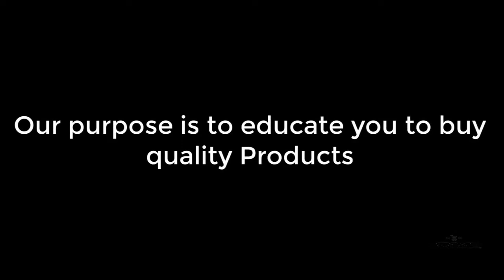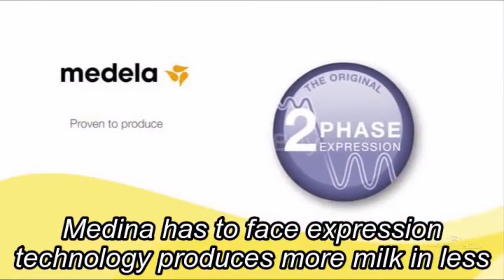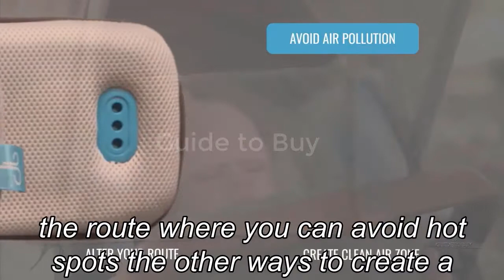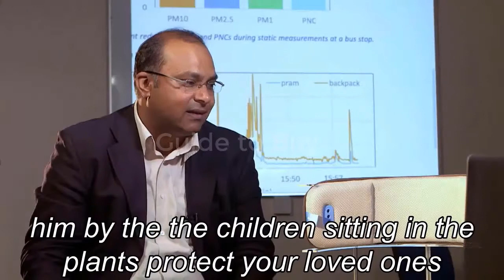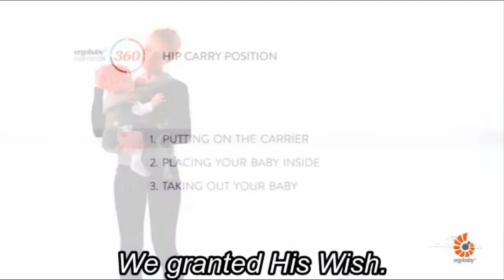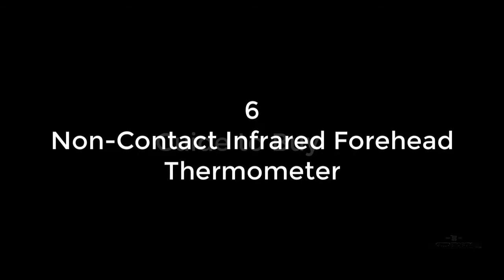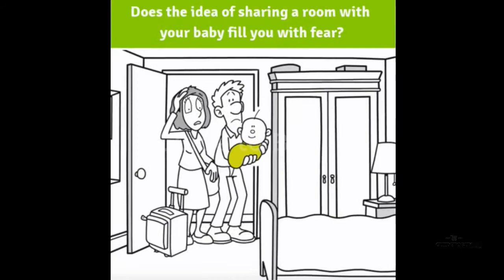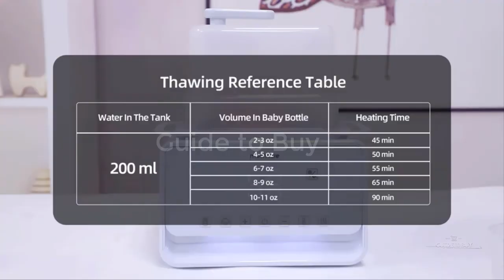Gadgets Every Parent Should Own - Gadgets Every Parent Should Purchase on Amazon 2020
From a 3 in one stroller to mini home sterlizer we compiled up. Parents would love to use them.
1.Graco Modes Bassinet Travel System
2.Medela Pump in Style Advanced with Tote
4.Infant Optics DXR-8 Video Baby Monitor
5.Ergobaby Carrier, Omni 360 All Carry Positions Baby Carrier

6.Non-Contact Infrared Forehead Thermometer
7.SnoozeShade Pack N Play Crib Canopy and Tent
8.Bottle Warmer, Bottle Sterilizer Combo Muchcare 5-in-1 Baby Food Heater Defrost Smart Thermostat Warmer with Large LCD Display, Fast Heat Breast Milk or Baby Formula in 2 Minutes
you didn’t know existed - genius inventions you didn't know existed.
top 10 things you didn't know existed. 15 scary creatures you didn’t know existed!
gadgets for new parents, parent, parenthood, hands free bottle, baby formula, changing table, newborn must haves, newborn baby must haves,